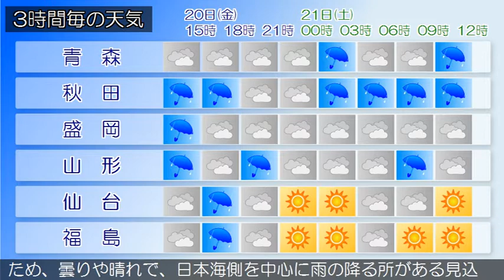2020/11/20 東北地方の天気予報 昼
宮城県では、２０日夕方まで急な強い雨や落雷に注意してくだ
さい。低気圧が北海道付近にあって東北東へ進んでおり、寒冷
前線が東北地方を通過しています。
東北地方は、曇りで雨や雷雨となっている所があります。２０
日は、寒冷前線が東北地方を通過するため、曇りや雨で、雷を
伴う所があるでしょう。２１日は、西高東低の気圧配置となる
ため、曇りや晴れで、日本海側を中心に雨の降る所がある見込
みです。